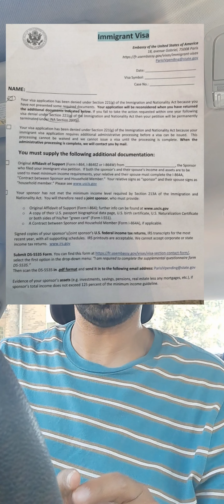القرعة الأمريكية🇺🇸| خديت إجراء إداري لأنني حارg😱 | واش ممكن نغير مكان المقابلة 🤔| حالات إستثنائية😳